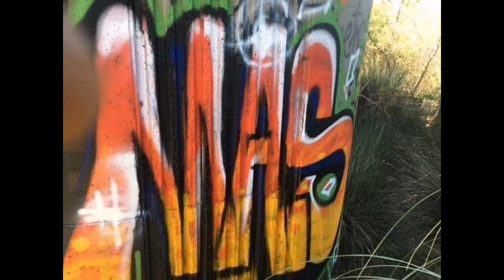M.A.S. - UNDER SIDE 821